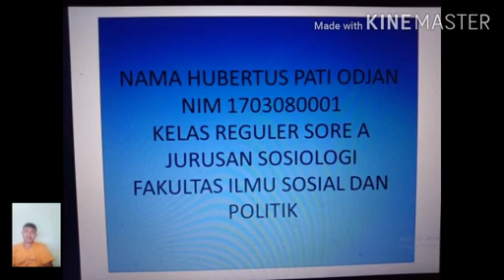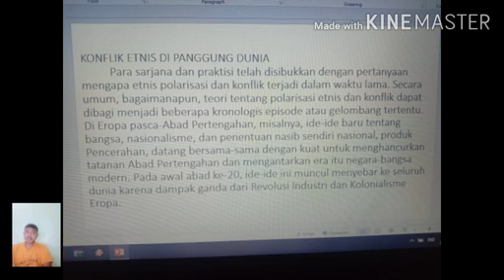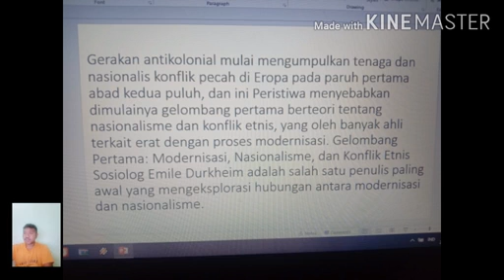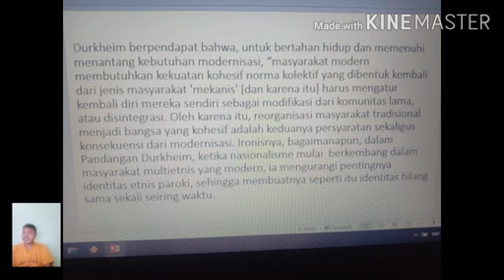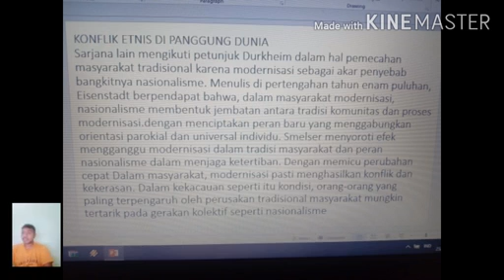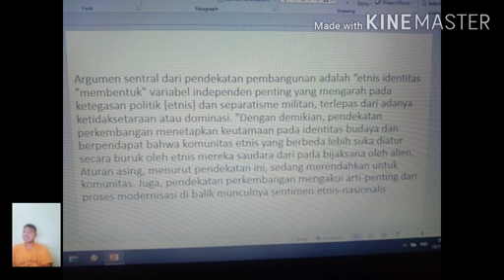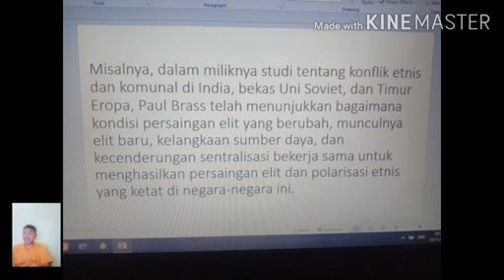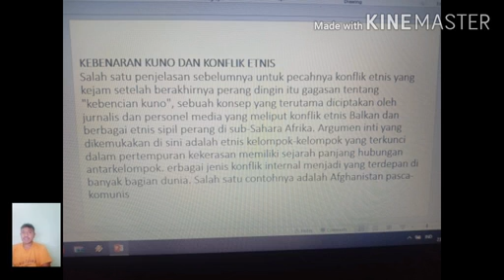Kajian Masalah Sosial(2)